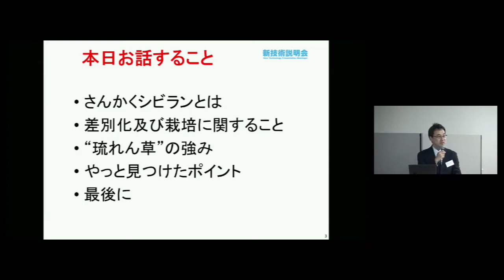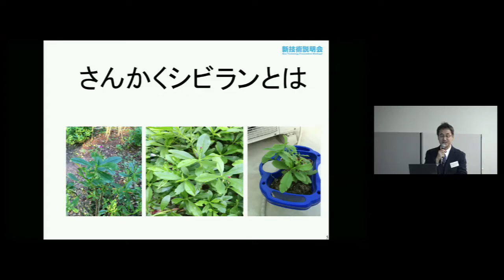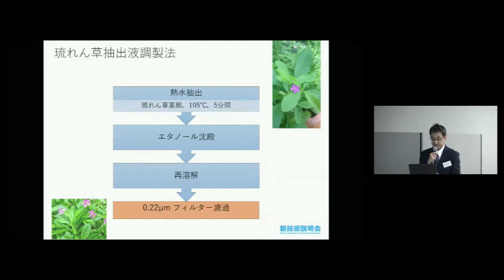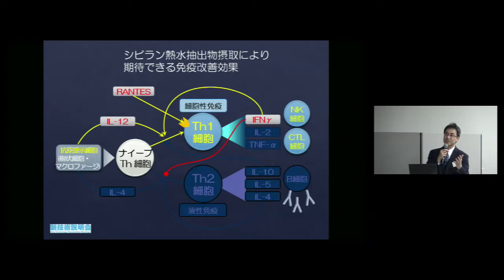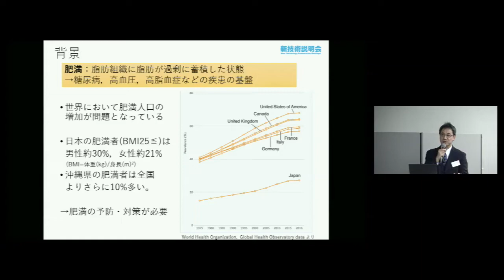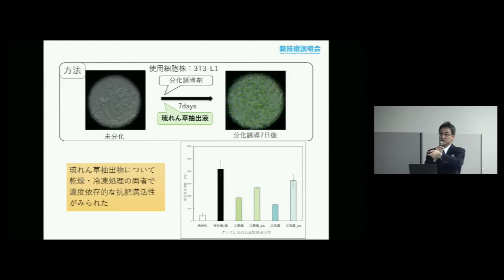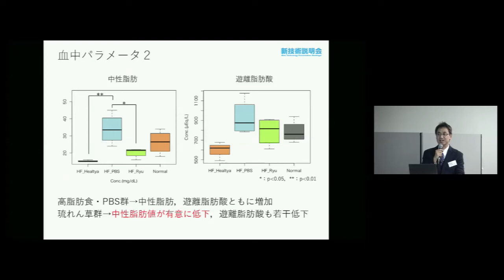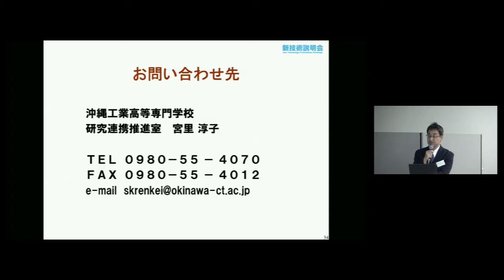「“琉れん草”有効成分を活用したサプリメント開発とその商品化(沖縄生物資源の産業応用)」 国立高等専門学校機構 沖縄工業高等専門学校 生物資源工学科 教授 池松 真也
「高専 新技術説明会」（2019年12月12日開催）にて発表。

当該新技術は、沖縄県名護市及び恩納村の一部で栽培されているさんかくシビランの抽出物に“琉れん草”という商標を取り、その機能性を研究したものである。その抽出物にはインターロイキン12やTNF-αを増加し免疫を賦活する機能や血中の中性脂肪を低下させる機能が明らかとなった。

葉野菜としての“琉れん草”は刈り取っても、また直ぐに再生し、台風や乾燥に対応できる。原料確保が容易な点と“琉れん草”抽出物が腸内細菌叢に働きかけ（現在確認中）、血中の中性脂肪を低下させる点は、長寿県沖縄でオジー、オバアが食してきた生物資源で健康な生活を取り戻すストーリーと重ねて優位点と考える。

・沖縄独特の生物資源由来である（ストーリーを持つ）
・葉物野菜類の中では、かなり強い免疫賦活力がある
・血液中の中性脂肪を低下させる

・無味無臭、かつ澄明であるので添加剤的に上記機能を活かす場面で
・中年層の中性脂肪値が気になる方へのサプリメント
・インフルエンザ流行時に小児や高齢者へのサプリメント